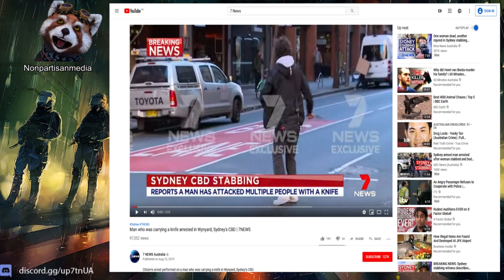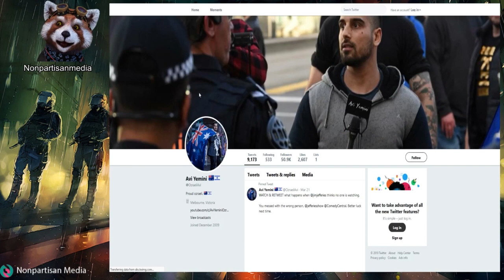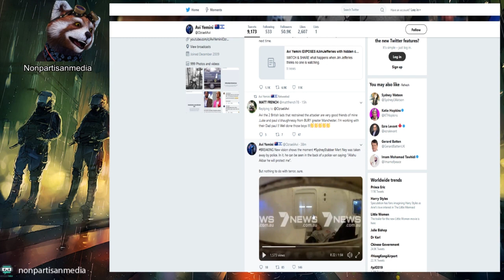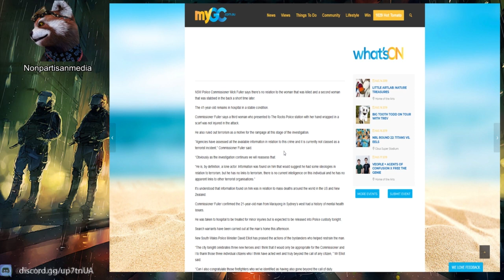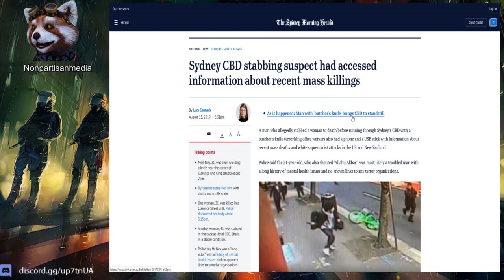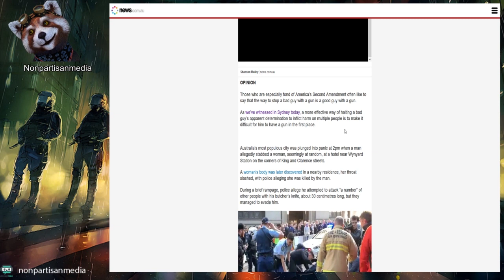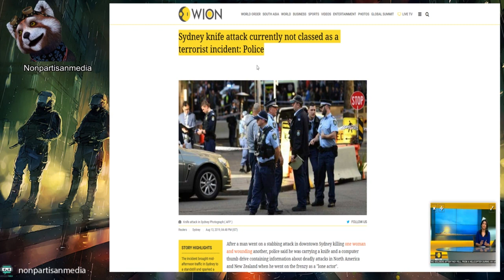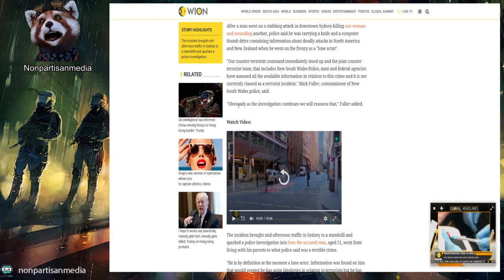Sydney Attack One dead, one injured and Media Blaming Mental Health Yet again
Sydney stabbing One dead, one injured as 'lone actor with a butchers knife' brings CBD to stand still.

Bitcoin: 12Jyut34BCuDLDejchBDu8WX74yfDd1agz
Ethe: 0x4afb19af52b92e44613a2c2a6b7970fe83b224fc